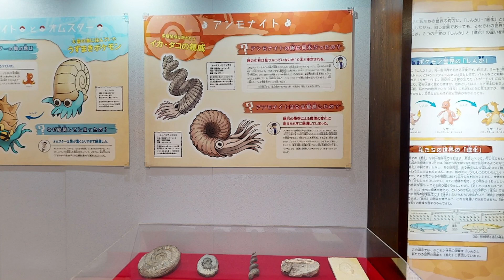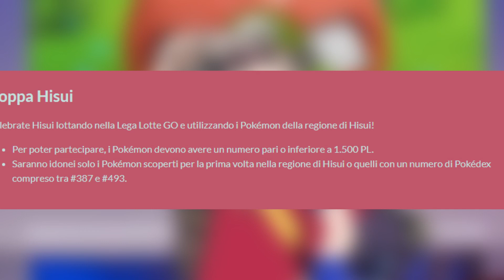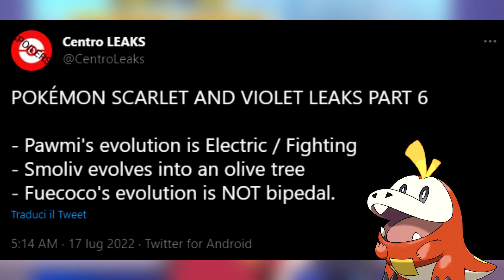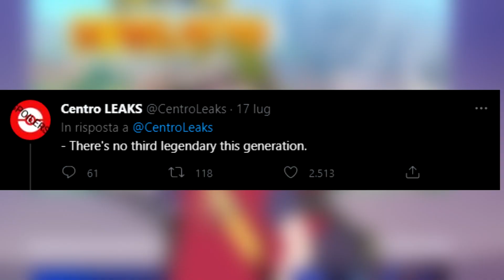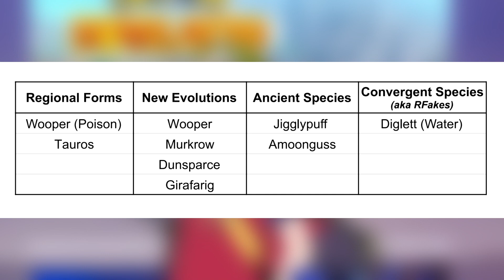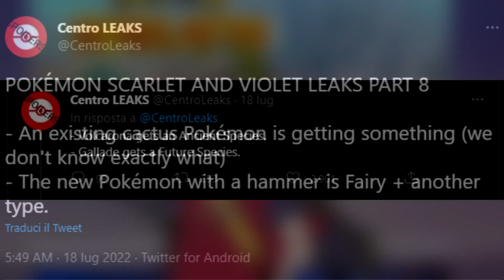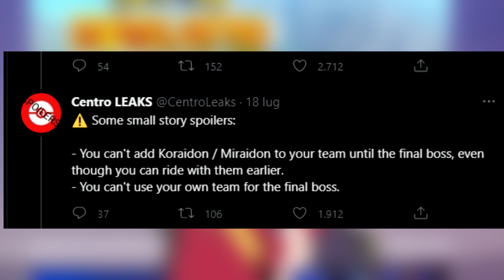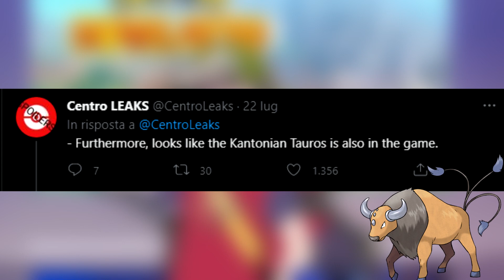IL MUSEO DEI FOSSILI POKEMON IN VR! | NUOVI LEAK GIRANO PER IL WEB | LUCHA NEWS ITA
Fonte: Pokémon Next

0:00 Intro
0:39 McDonald's torna con Pokémon
1:23 Il Museo dei Pokémon Fossili è disponibile online!
2:35 Evento dei Pokémon di Hisui su Pokémon GO
3:30 Annuncio nuova serie su Twitch!
4:00 Tutti i leak della settimana su Pokémon Scarlatto e Violetto

e ricordati di attivare la campanellina delle notifiche! 🔕🔔